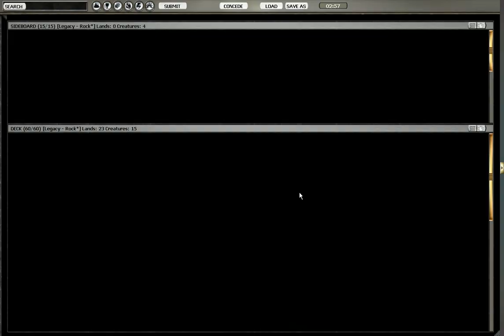MTGO Legacy #11 Rock vs Miracle Whip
Finally hit a daily and there's plenty of Show and Tell decks. How do we do for our limited sleep return? Find out.